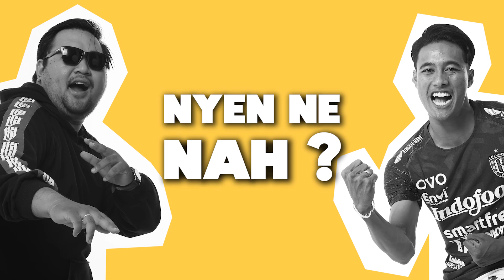Siapa Mirip Beruang? SIAPAAA?? Andhika Auto Kesel | Bali United Challenge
Giliran Andhika Wijaya yang dibikin bingung sama tebakannya Blimin.
Siapa nih pemain Bali United yang mirip Beruang ?